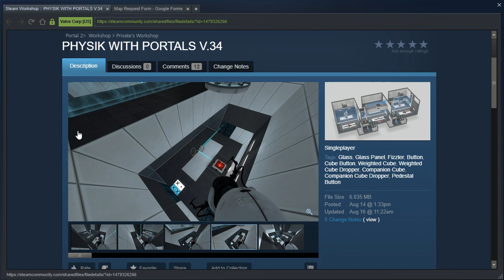Portal 2 PeTI - "PHYSIK WITH PORTALS V.34" by Private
Blind playthrough. This is a good map, I just don't like it.